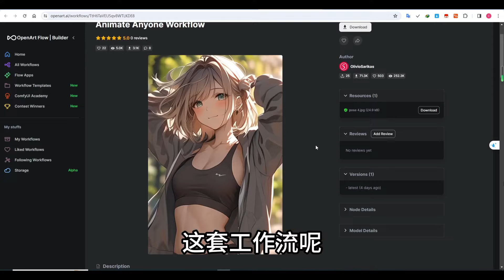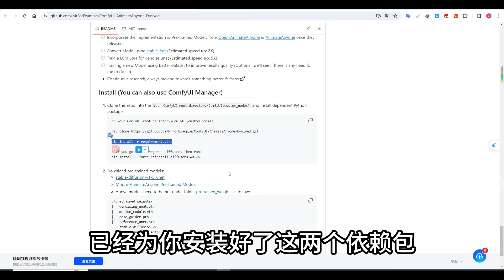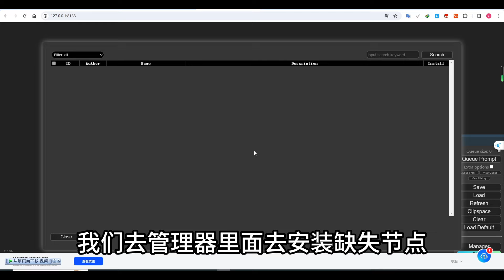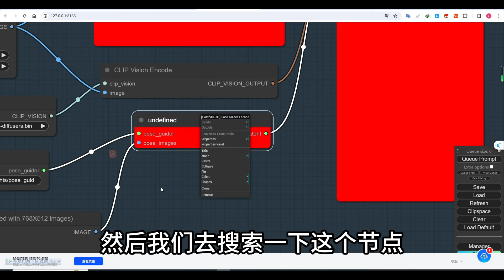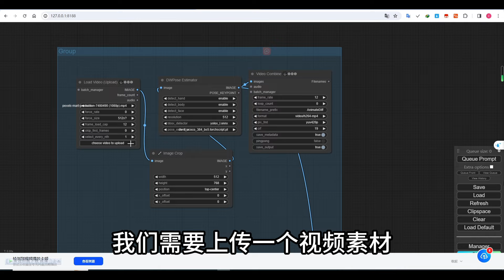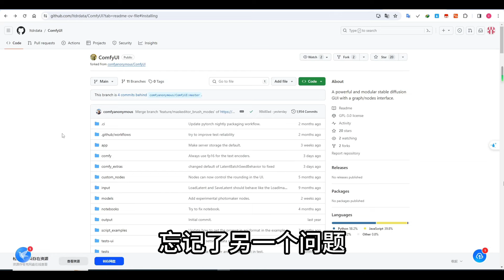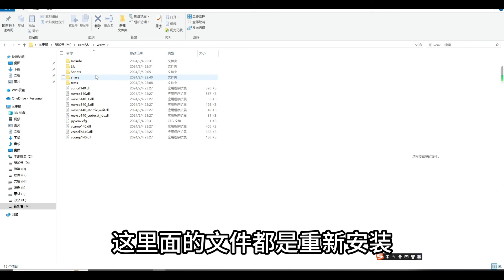ComfyUI AnimateAnyone Evolved 用一张图片生成动画 comfyUI工作流